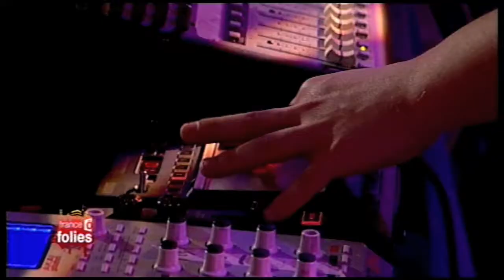Tangram Je grince dedans en live à la Chaufferie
Captation pour les France Ô Folies sur France Ô